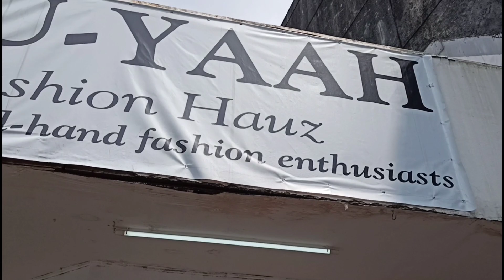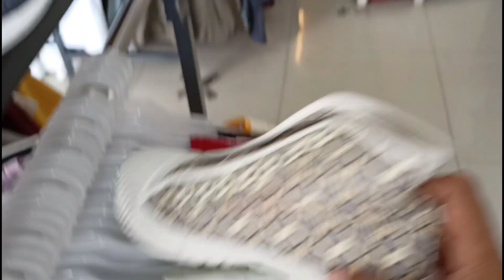MARAMI PA RIN NATIRANG | [ SOLID ] UKAY SHOES DITO | BAKA NANDITO PA RIN UNG GUSTO MO SAPATOS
ADDRESS:
354 Roosevelt Ave, Project 7, Quezon City, 1105 Metro Manila

⬇️⬇️⬇️⬇️google Map

Paalala :  Mga Ka Gala ang video na inyong pinapanood ay nag bibigay lamang ng kaalaman kung saan meron mabibilhan ng sapatos ,na ukay-ukay kinaclaro ko lang po okiie😁 kung di ko ma explain ng maayos kayo na po ang adjust malaki na kayo haha!! 😂✌️  Godbless sa ating lahat lab ya all ❤️❤️😊

kung malapet kayo dito at mahilig kayo sa mga ganitong sapatos try nyo puntahan.😇